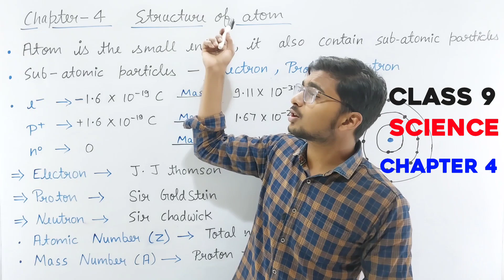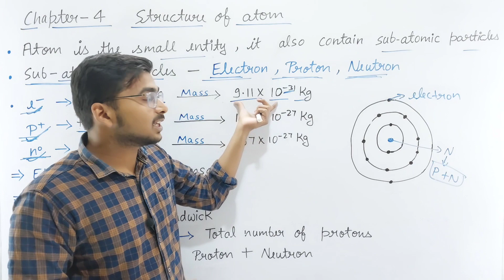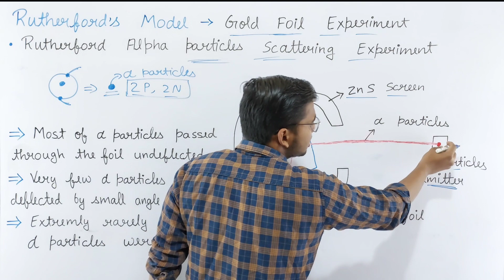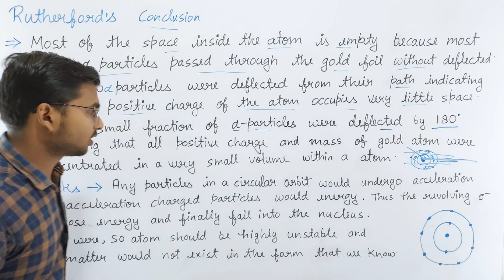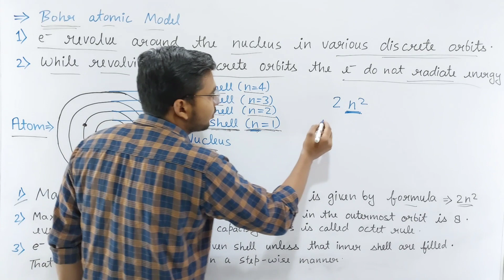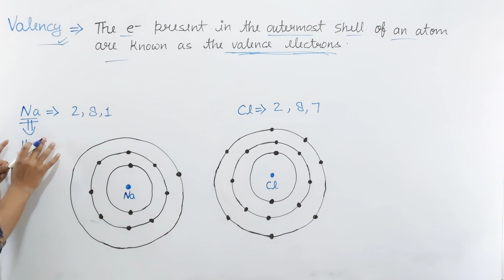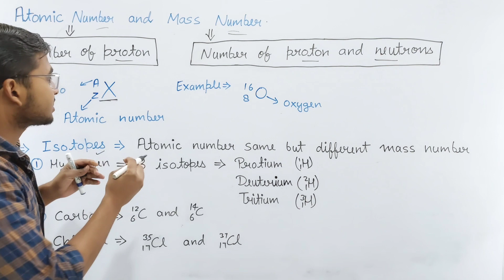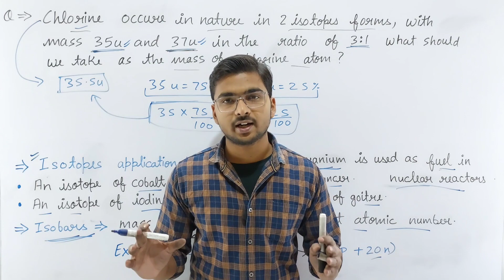''Class 9 :- Structure of Atom Full Chapter'' | Science | Chapter 4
In this video we learn about class 9 science chapter 4 structure of the atom full chapter explanation in hindi.

In class 9, you likely learned about the basic structure of the atom, which consists of a central nucleus surrounded by electrons. The nucleus is made up of protons and neutrons, and the number of protons in the nucleus determines the identity of the element. The electrons are found in energy levels or shells that surround the nucleus.

You may have also learned about the concept of electron configurations, which describe the arrangement of electrons in an atom. Electron configurations are important because they help to determine an atom's chemical properties and reactivity.

It is also important to understand that atoms are not solid objects like balls, but rather they are more like clouds of probability. This is due to the fact that electrons do not have a definite position, but rather they have a probability of being found in certain areas around the nucleus.

structure of atom class 9 full chapter

Dear Guru is your source for learning everything related to Physics, Chemistry, Biology, for class 9, 10, 11, 12, Neet, in Hindi.

This channel you will find :-
class 9, class 10, class 11, class 12, science physics chemistry biology